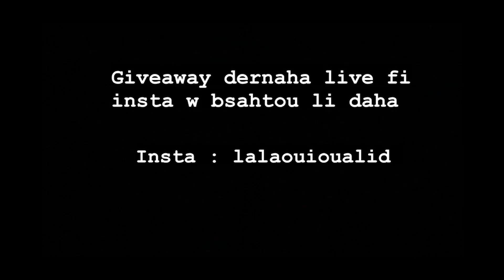UPPER BODY WORKOUT -- نصيحة للمبتدئين‎‎